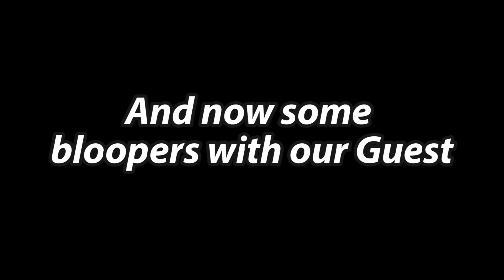*SPOILERS* The Aftermath - Critical Role C2E54 Discussion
Hey everyone! I had a special guest with me today, my friend, Yanna. I hope everyone had a wonderful week!

**If you know any talented writers that are passionate about Critical Role, please let me know!**

Twitter DMs are open

Songs -